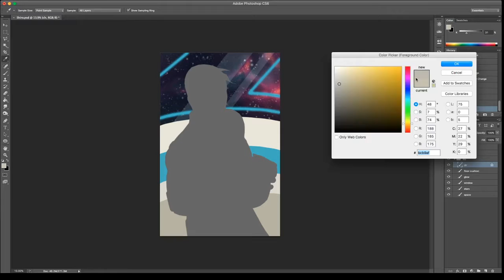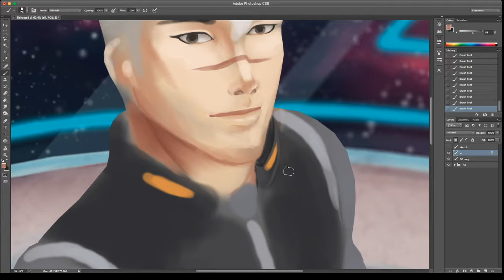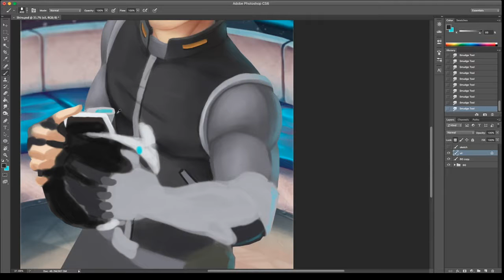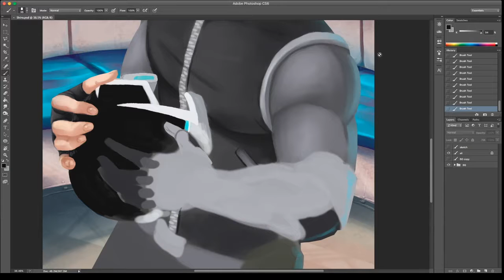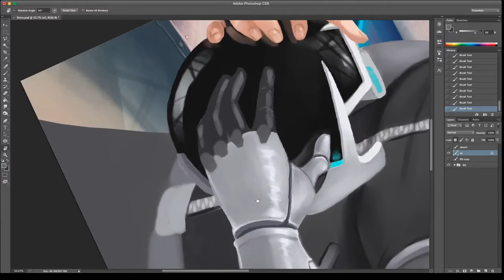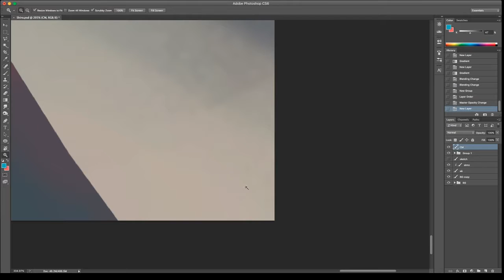Shiro - Time Lapse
Shiro from Voltron: Legendary Defenders. I hope to do all 5 Paladins in the future.